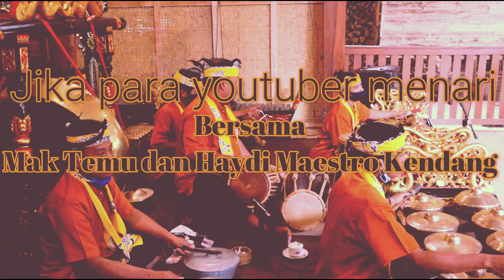Youtuber joget-nya lucu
Youtuber mileneal joget lucu mendapat kesempatan menari bersama gandrung di rumah adat using Kemiren Glagah Banyuwangi bersama Mak Temu maestro gandrung dan Haydi Mestro Kendang  Banyuwangi